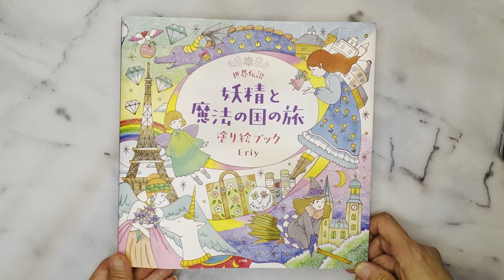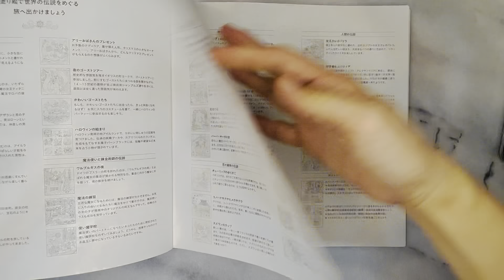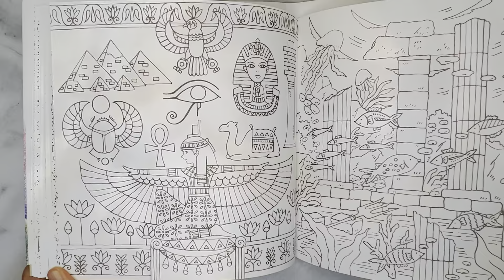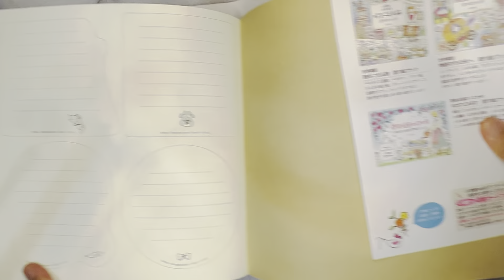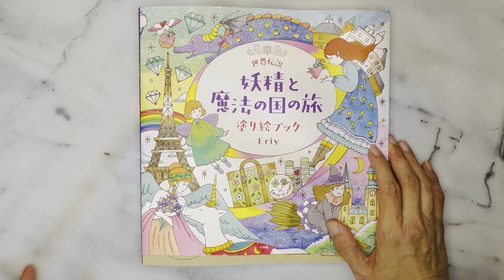NEW RELEASE! World Legend Fairy and Magical Land Journey Coloring Book by Eriy 世界伝説 妖精と魔法の国の旅 塗り絵ブック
This is a flip through of Eriy's latest colouring book, World Legend Fairy and Magical Land Journey Coloring Book by Eriy 世界伝説 妖精と魔法の国の旅 塗り絵ブック . Stay safe and Happy colouring.
Amazon Japan